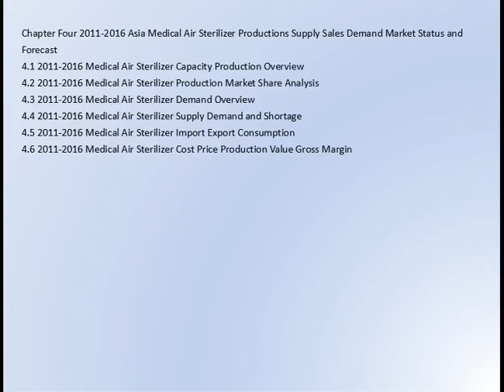Global Medical Air Sterilizer Market